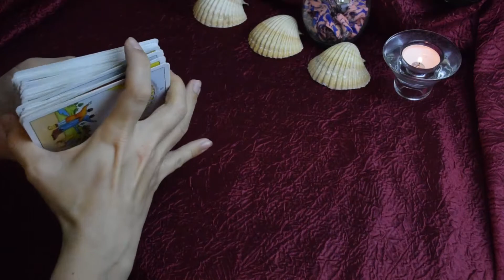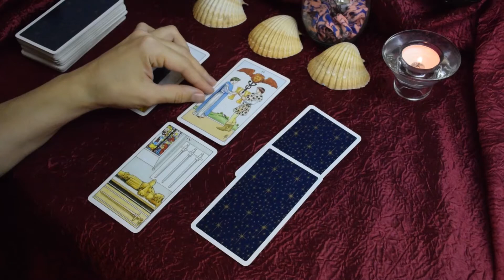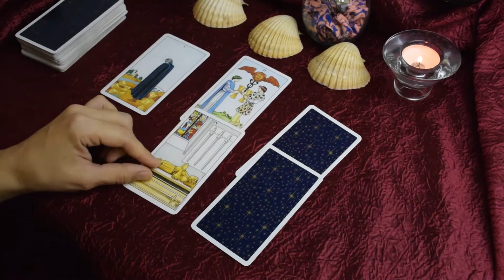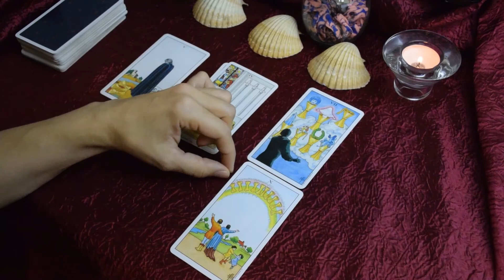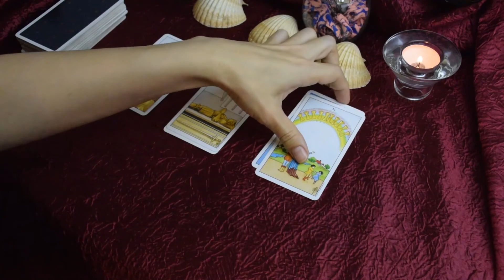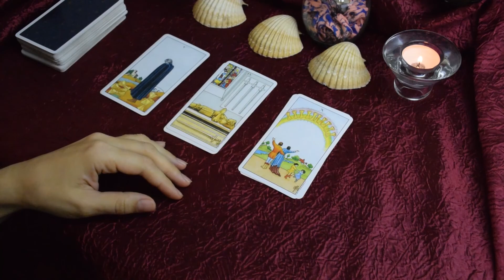Где вам взять много энергии, чтобы всё получилось. Расклад Таро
329
Тайм код:
 1) 00:41
 2) 03:14
 3) 06:01

Здравствуйте! Добро пожаловать, дорогие гости, на канал "Посиделки у Алёны с таро". Здесь вы можете расслабиться и отвлечься от мыслей. Информация на канале носит развлекательный характер, расклад общий. Решение принимайте сами. Прислушайтесь к себе, ведь ответ знаете только вы на любой свой вопрос.
P.S.: мои расклады носят исцеляющий характер, делюсь своей энергией, направляя вас в позитив, проясняя ситуацию

На вкусный кофе или плюшку:
Карта Сбербанка: 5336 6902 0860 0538
Спасибо!